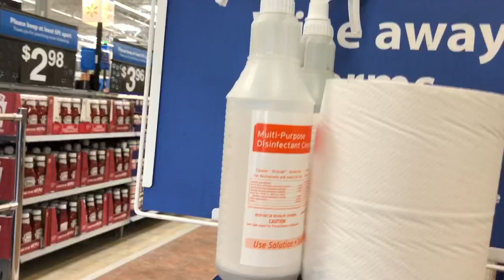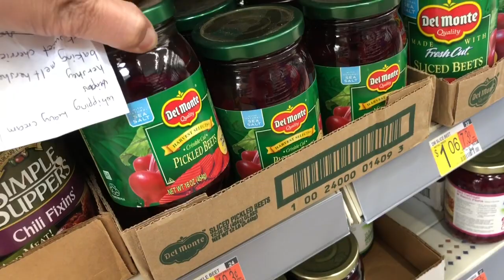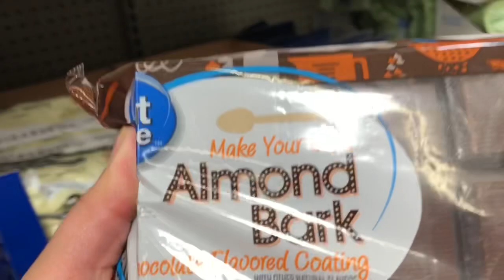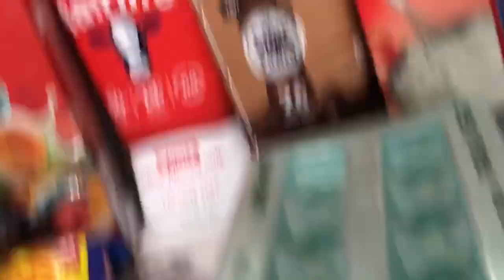GROCERY SHOPPING AFTER LOCKDOWN//simplengNanay//BUHAY AMERIKA